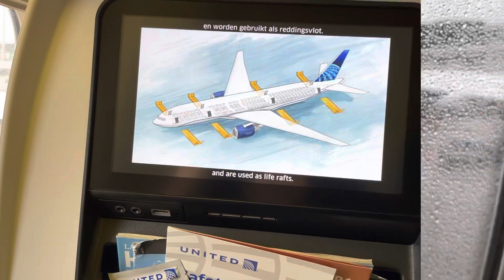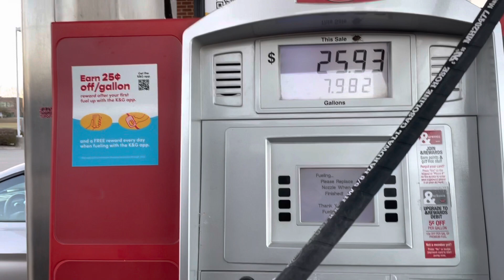Naar Amerika 🇺🇸 || Au pair voor een jaar, Mijn eerste week.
Koffer inpakken voor een jaar, hoe doe je dat?!

Mijn vliegreis helemaal naar Amerika, 21+ uur onderweg geweest.

Super fijn ontvangst gehad.

Snelle roomtour + badkamer

Gemma op de trampoline & Graham loopt over het zwembad 🙃

Kleine chaos video, omdat ik zelf ook nog totaal in chaos was de eerste week in the USA 🇺🇸